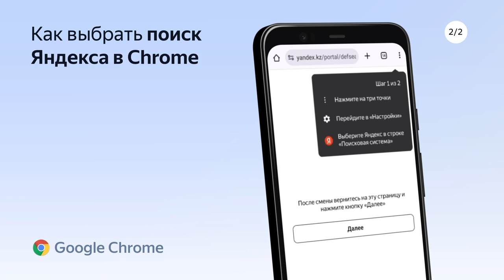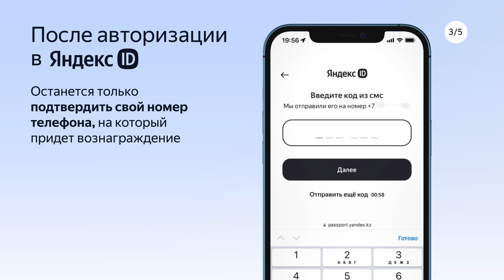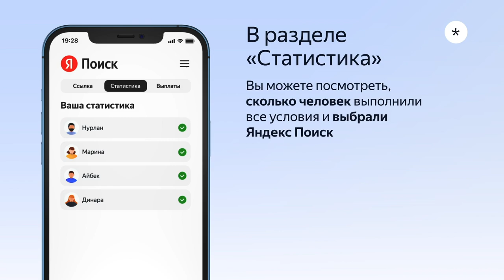Выберите Яндекс Поиск, и получите 1000 тенге.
Отправьте ссылку или покажите QR-код другому человеку.
Если этот человек перейдёт по ссылке или коду и выберет Яндекс Поиск, он получит 1000 тенге.
Вы получите по 500 тенге за каждого, кто выбрал Яндекс Поиск по вашей ссылке или коду*

Ссылка для смены поиска работает как для компьютера (в браузере Google Chrome), так и для телефона